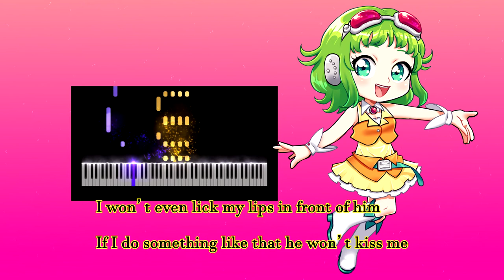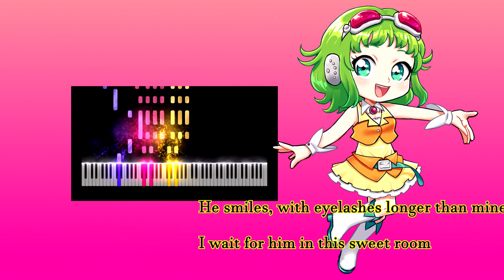ブラウニー (brownie) - Capsule 【phantom bootleg ft. Megpoid】+ VSQx & Inst DL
original song by capsule
art by @macnsneez3 on twitter
instrumental, vocal manipulation, mix & master by me :D
english lyrics by @kmnbt_lyrics on twitter

Hope you like this one, took me a while to get everything done